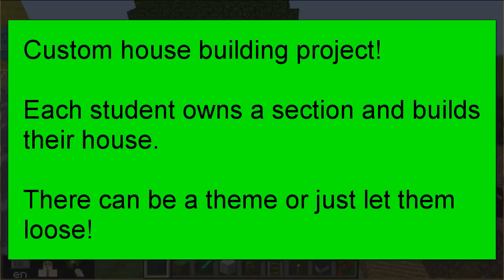Real Estate Fly Through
Here is a short fly-through of our custom house building project.